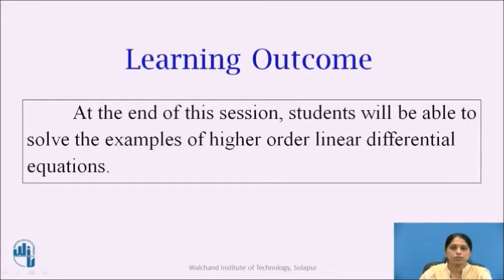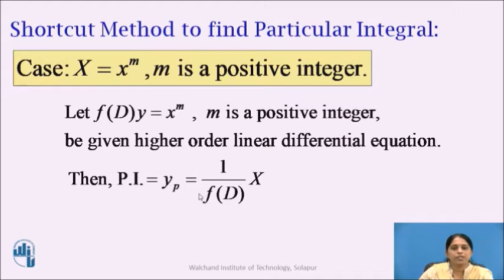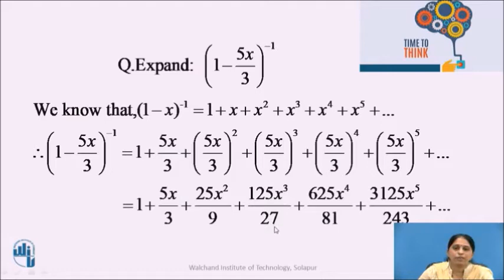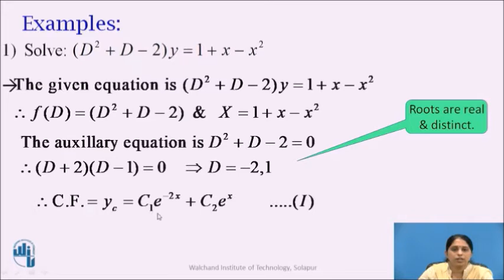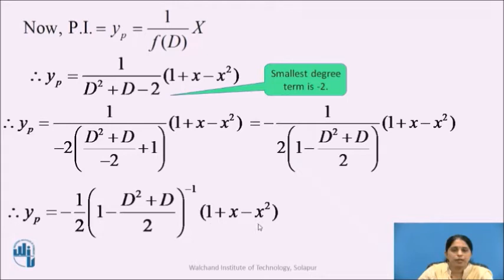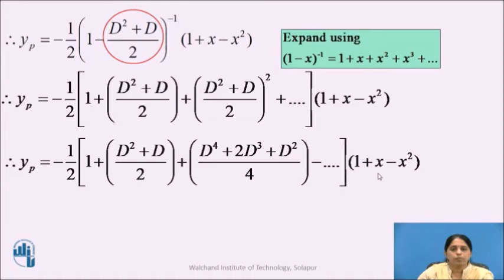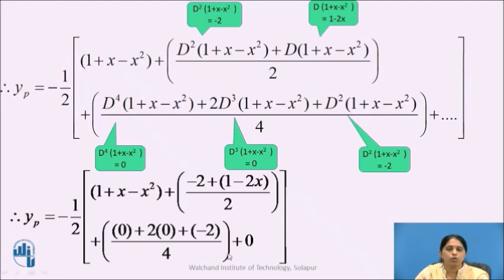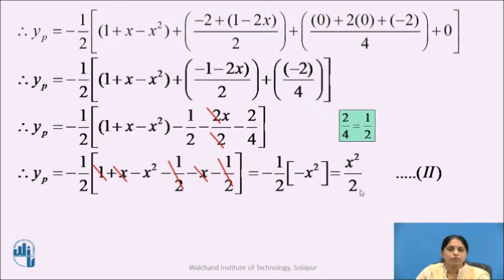Higher Order Linear Differential Equations Part V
Mrs. M A Kangale
Assistant Professor